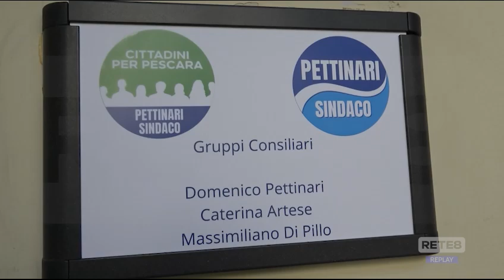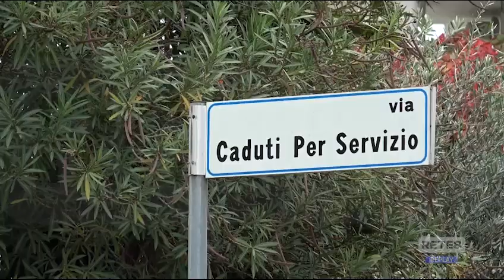Pescara - Fiaccolata per la legalità a Fontanelle